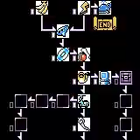Wario Land 2 (Gameboy) Level 5-2*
45th part of the longplay